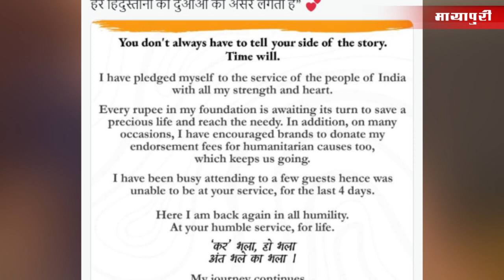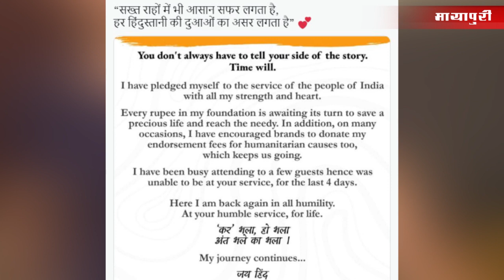Sonu Sood का बयान, 20 करोड़ की टैक्स चोरी के आरोप पर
सोनू सूद का बयान, 20 करोड़ की टैक्स चोरी के आरोप पर